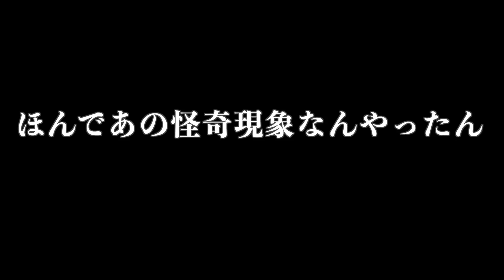【GRWM】今からユニバ行く🎃楽しく準備してたら怪奇現象おきた…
ユニバの動画もお楽しみに〜👻💭
編集者　ふな